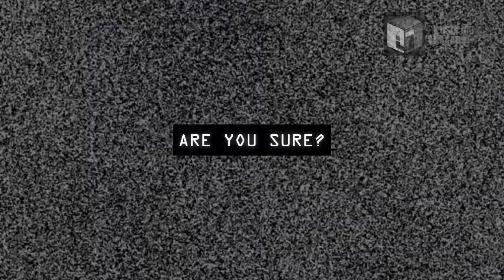[Four Sided Fantasy 모작]쥬신게임아카데미 게임프로그래밍학원 5개월차 Direct2D+MFC 개인작품 시연회_104기 여도현_클라이언트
쥬신게임아카데미 게임프로그래밍학원 5개월차 Direct2D+MFC 개인작품 시연회_104기 여도현_클라이언트